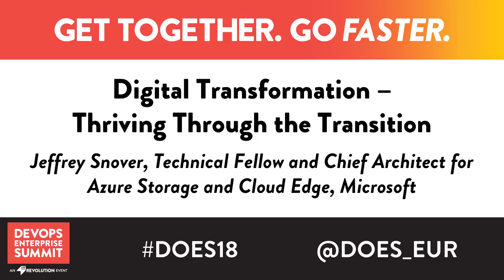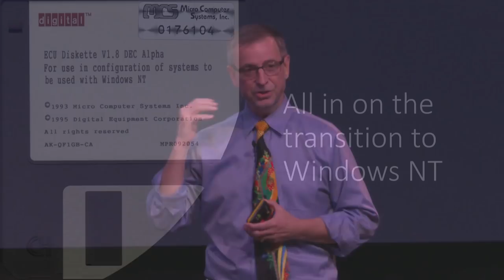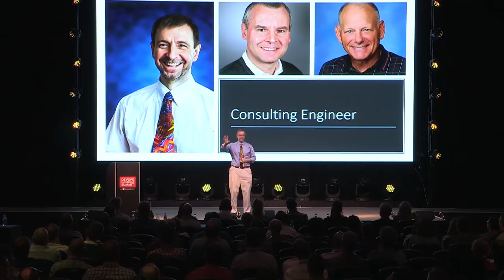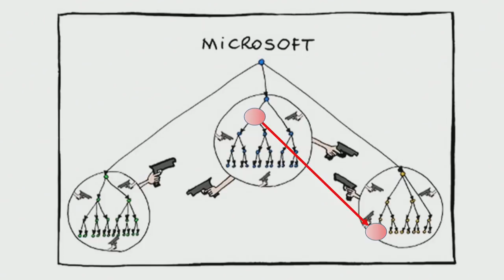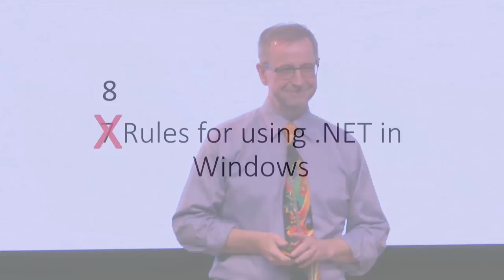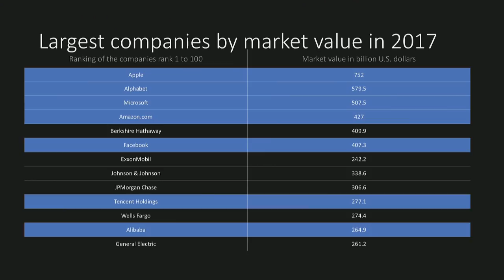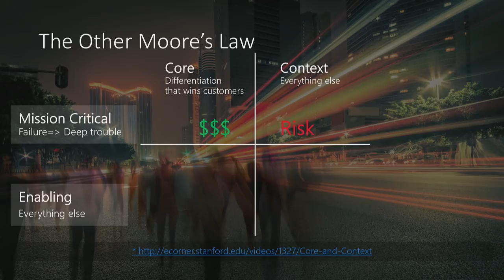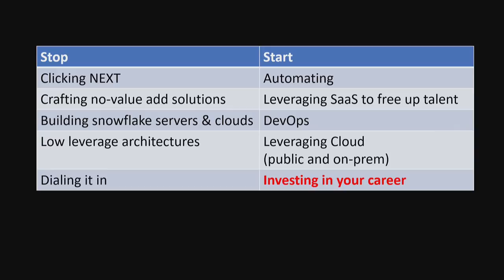Digital Transformation: Thriving Through the Transition - Jeffrey Snover, Microsoft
Jeffrey Snover, Technical Fellow and Chief Architect for Azure Storage & Cloud Edge, Microsoft

Jeffrey Snover is a Technical Fellow and the Lead Architect for the Enterprise Cloud Group. Snover is the inventor of Windows PowerShell, an object-based distributed automation engine, scripting language, and command line shell. Snover joined Microsoft in 1999 as divisional architect for the Management and Services Division, providing technical direction across Microsoft’s management technologies and products. Snover has over 32 years of industry experience with a focus on management technologies and solutions. He was an architect in the office of the CTO at Tivoli and a development manager at NetView. He has worked also as a consulting engineer and development manager at DEC, where he led various network and systems management projects. Snover held 8 patents prior to joining Microsoft, and has registered 30 patents since. He is a frequent speaker at industry and research conferences on a variety of management and language topics.

DOES18 London
DevOps Enterprise Summit